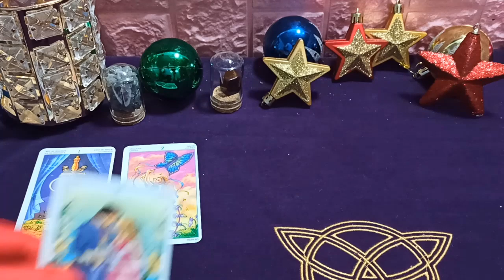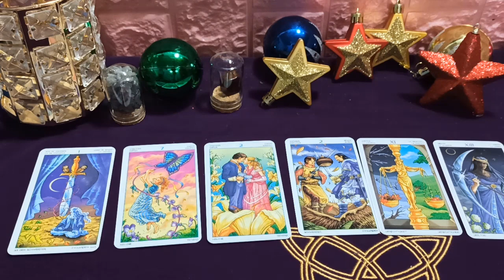Aries 14 de enero 2020: Tu historia de amor y la otra mitad se ven bien hoy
Aries tendrá un día financiero estable, siempre que tenga cuidado con las inversiones, no hay problema. Emocionalmente, es probable que las personas solteras se reúnan con su pareja leal a través de la recomendación de amigos. Aprovecha la oportunidad e impresiona a la otra persona